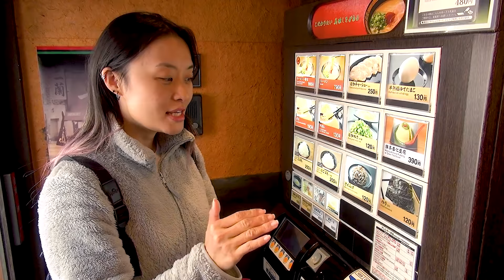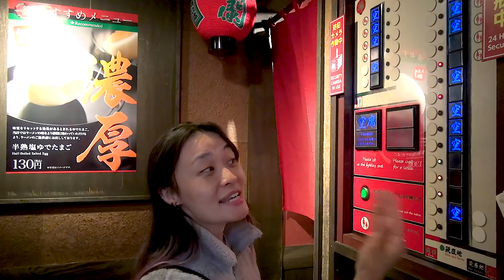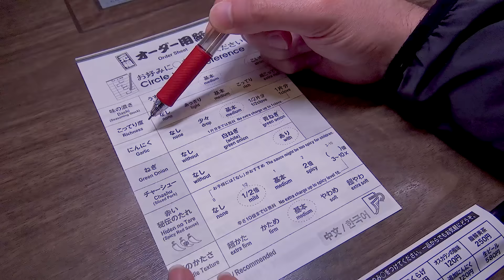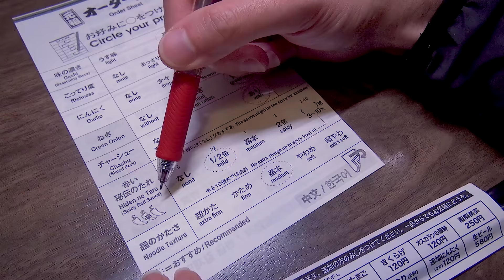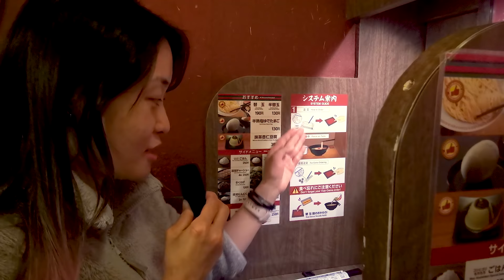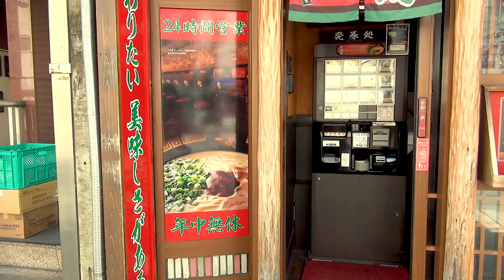RESTAURANTE CABINE - Japão Nosso De Cada Dia